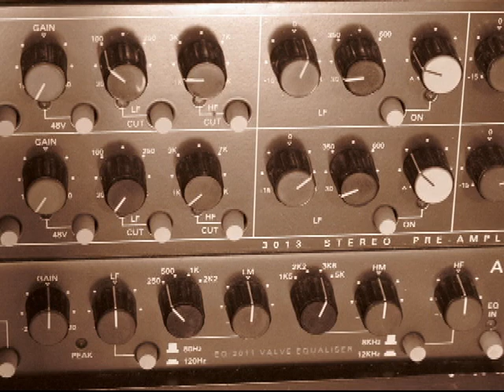HEART Barracuda (REMIX)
A Remix of the original Raw tracks from 1977.